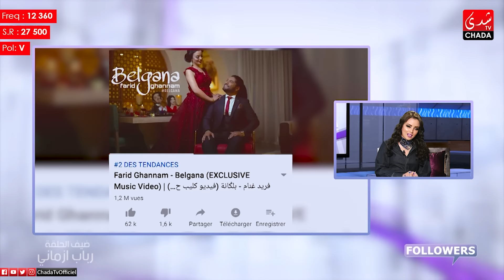Followers M3a Amal Essaqr : RABAB AZMANI - الحلقة كاملة